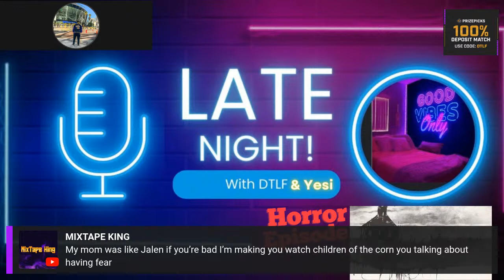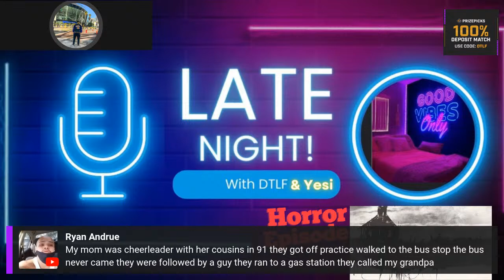LATE NIGHT WITH DTLF & YESI - HORROR EPISODE!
Join Me And My Girl Yesi For A Scary Good Time!